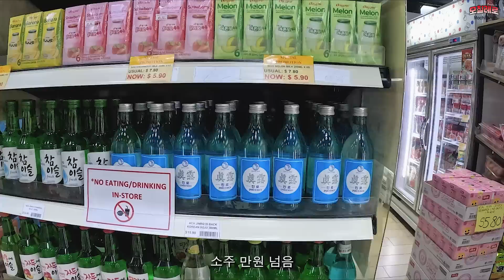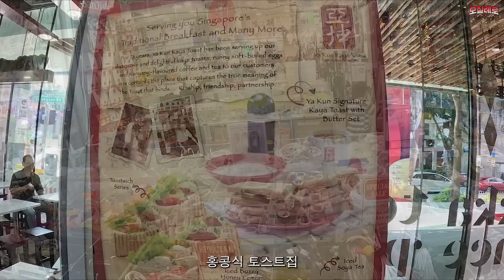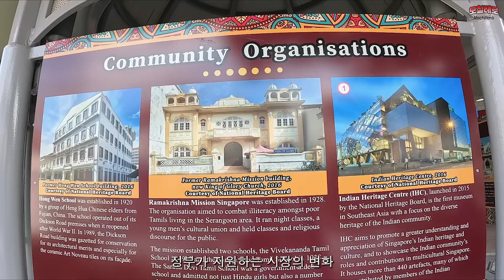#161 🇸🇬 한국에서 갑자기 떠난 싱가포르 여행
Gear info
Campervan
Hyundae Solati 2015 - 자작캠핑카

Sony A7c
Sony 24-105m
Sigma 14m
Rode pro mice
Gopro8
Iphon 11pro
Dji mini2

Program - Adobe

Maya Isacowitz - Cant Wait.mp3
Marek Jakubowicz - I Will Always Remember You.mp3
Magiksolo - Minato.mp3
Letra - Circle of Life.mp3
Joel Ansett - It Hurts Me.mp3
Jane & The Boy - Dream About You.mp3

링크 통해서 가입 시 2개월 추가 혜택

paramemoria

paramemoria